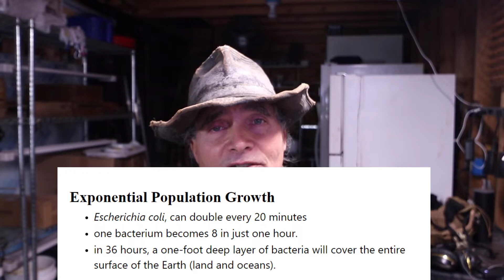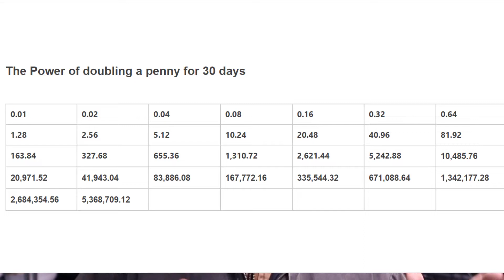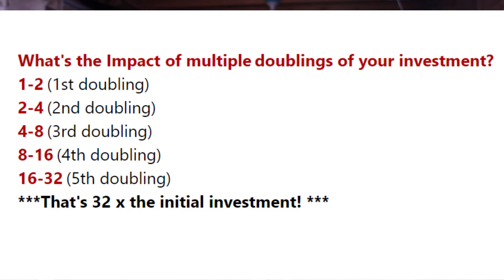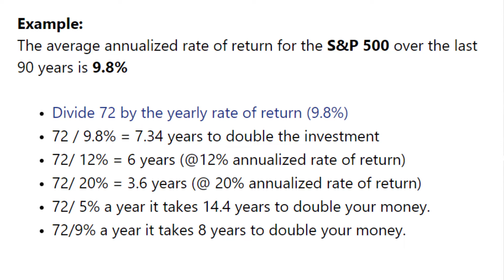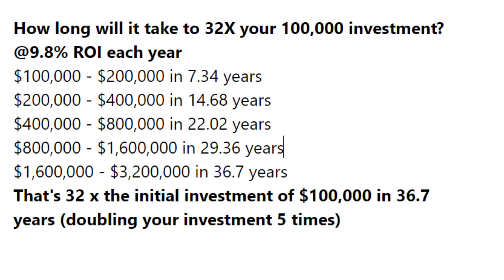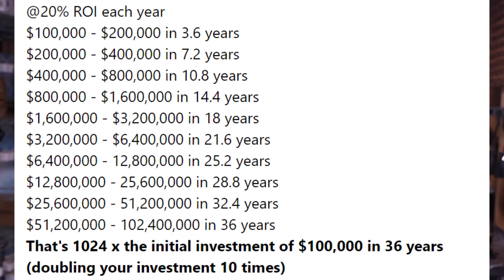Investing Compounded Interest the 8th Wonder of the World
In this 5th investing video I explain the power of 72, which allows us to approximate how many years it takes your investment to double based on the annualized ROI.  I also give examples of the extraordinary power of exponential growth of an investment. Once we appreciate the magnitude of growth of our investments I hope that people will consider investing in companies that they have thoroughly researched.